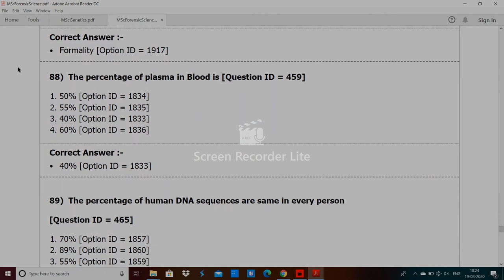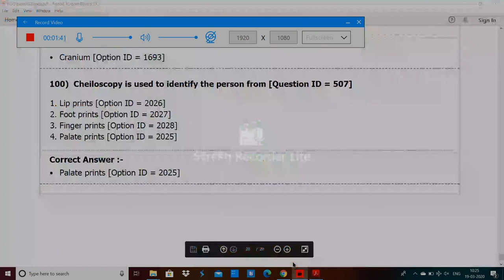DU MSc Forensic Science entrence paper by hitesh kumar 3